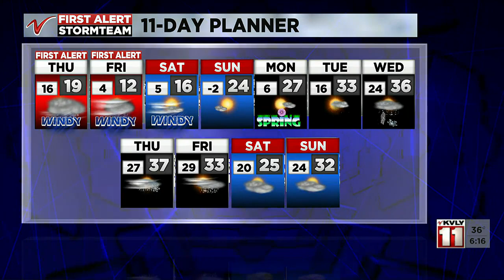600 PM Weather March 15